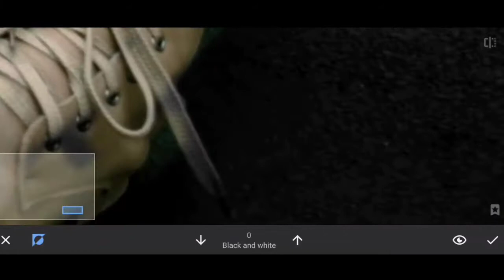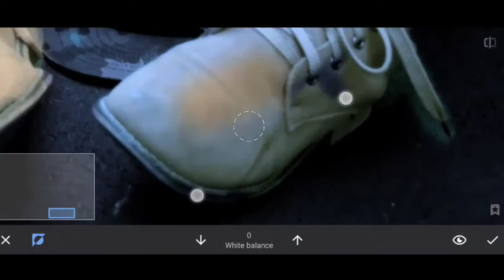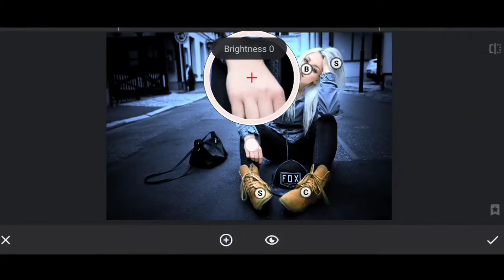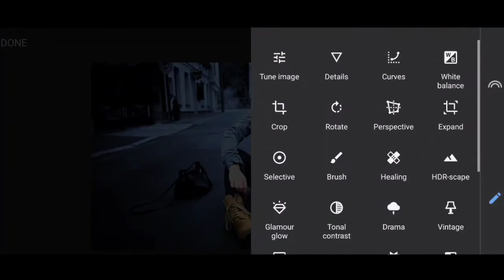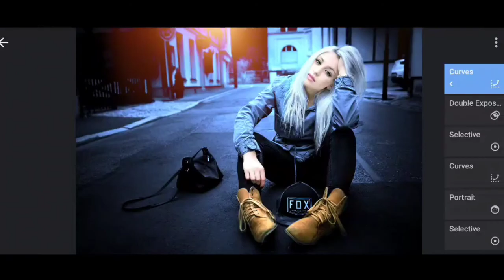Blue Tone Background Effect | Snapseed Tutorial | Itz Sahil Zone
Hey guys,

In this video I will editing blue tone background effect photo on Snapseed app with full tutorial on mobile.